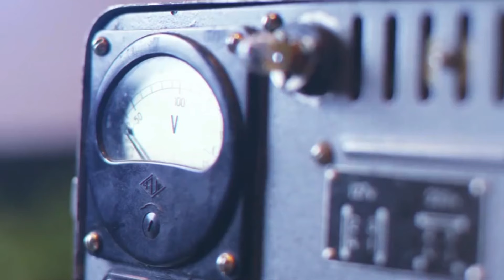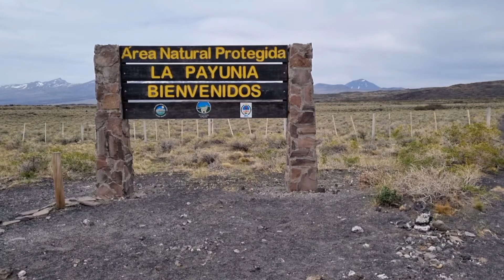👉¿QUÉ hacer en MALARGÜE MENDOZA? ✅ 7 IMPERDIBLES_ARGENTINA TRAVEL. ABRIENDOHUELLASXELMUNDO🌎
Enumeramos los imperdibles de malargüe y sus alrededores.

volcan Malacara

cavernas de las brujas

Las leñas

Pozo de las ánimas

termas de CAJON GRANDE

LA PAYUNIA / EXCURSIÓN @choiqueturismo

hotelabandonado El Sosneado (complejo termal El Sosneado)